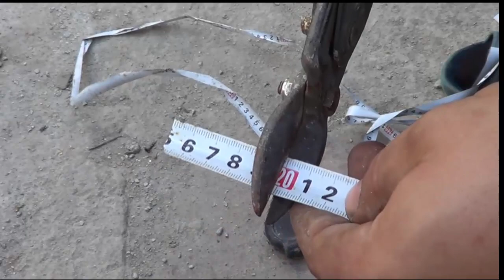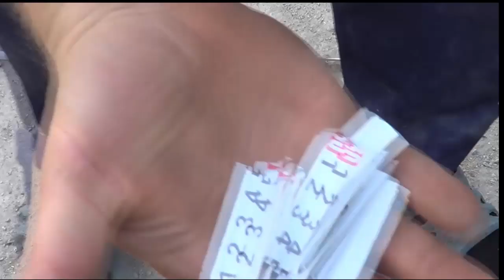не выбрасывайте сломаную рулетку